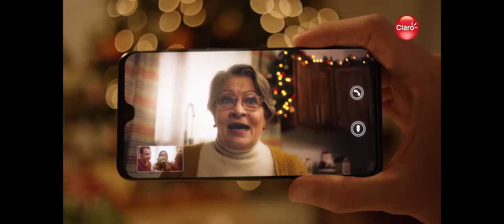Claro Nicaragua brinda a sus clientes promociones exclusivas para Navidad